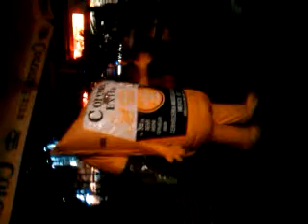The Corona Man Part 2 - London